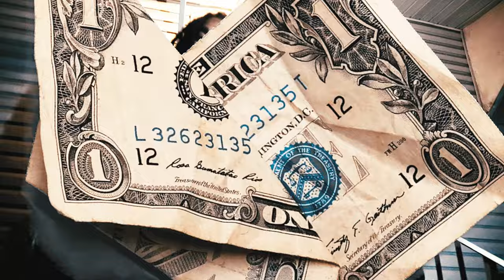KNOW YA OPS - Goosey Gang Kay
KNOW YA OPS - Goosey Gang Kay  @Mad Max Shot You